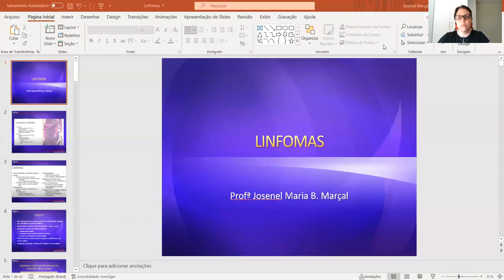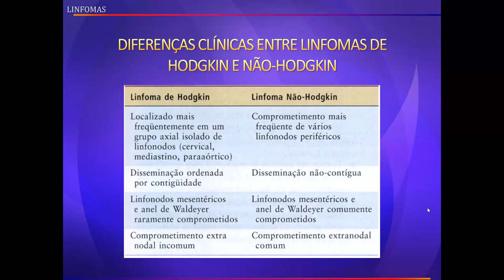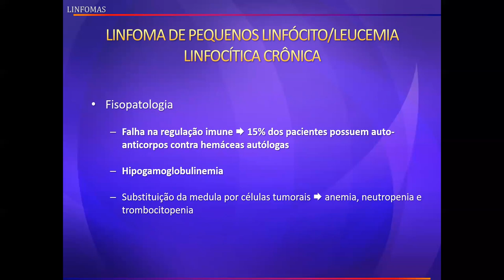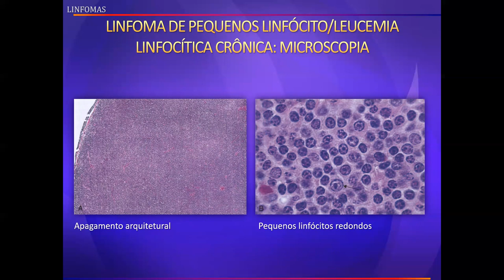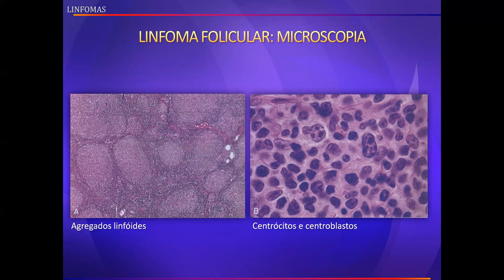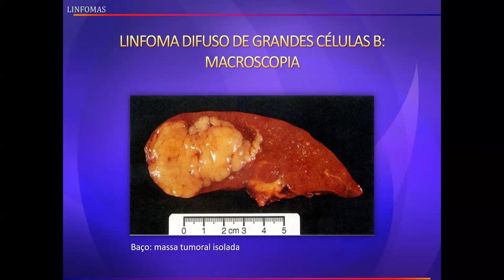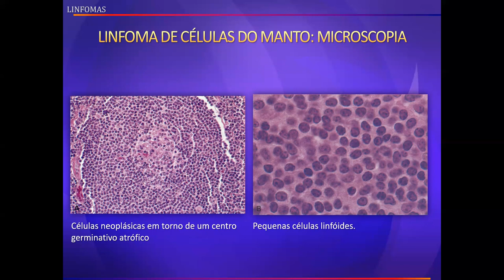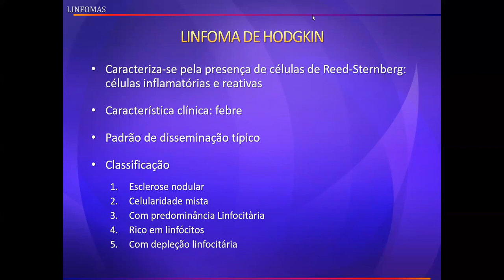Linfoma Parte I